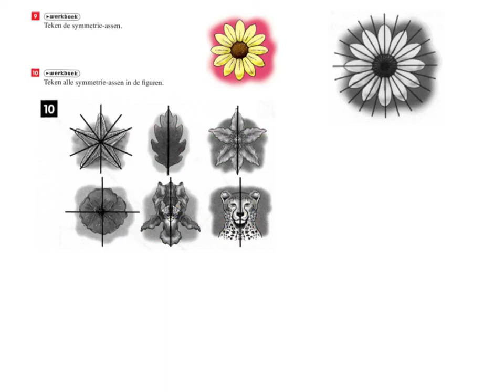bk1 h8 som 9-10